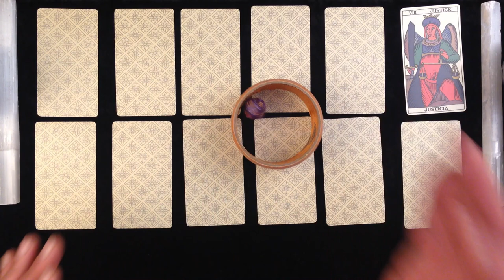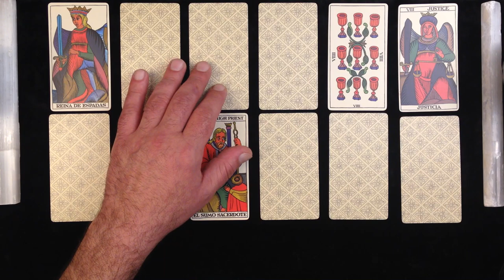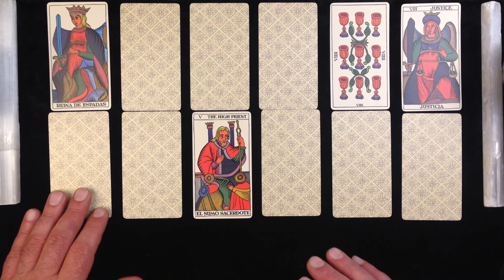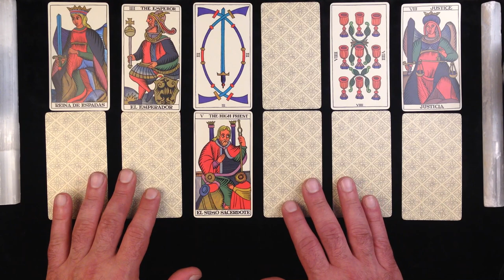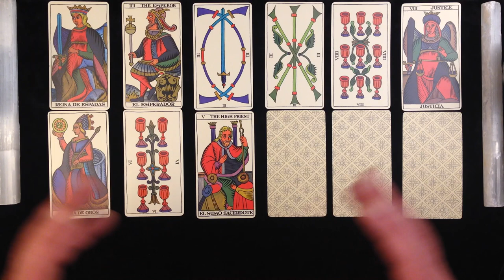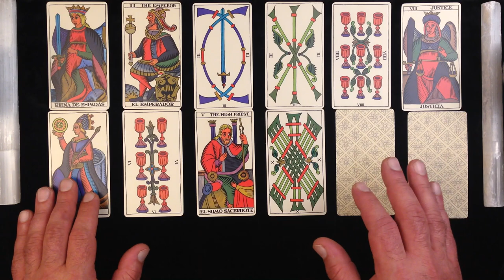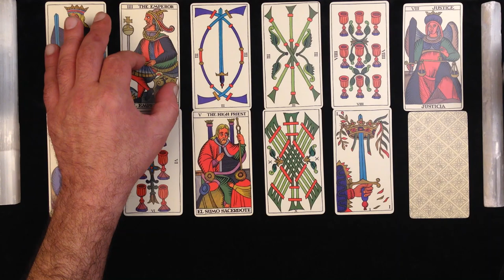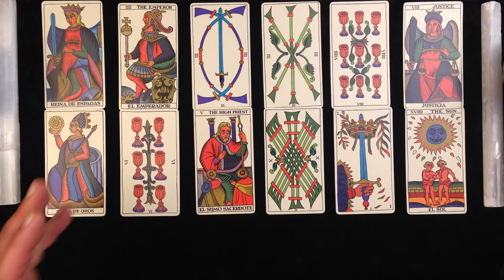Capricorn November 2021 Love Tarot. Capricorn, What Are They Thinking Now ?? LET'S READ THEIR MIND!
Capricorn, What Are They Thinking Now ?? LET'S READ THEIR MIND!! Capricorn November 2021 Love Tarot.

For Capricorn during November 2021, I am doing this General Areas of Life Reading for Your Love Prospect.  Understanding what someone – love prospect – could be thinking of based on activities in different areas of life, can give you great insight into how to best understand them.  Hence the title “What Are They Thinking Now”. Some notes may resonate, and some may not, of course!  This is general, yet practical reading and could provide insight into simple human relationships, besides the love relationship you are trying to perfect by understanding “What They Are Thinking”.

The card-spread positions for your Love Prospect’s 12 Areas of life are listed below:

Ninth Astrology House: Philosophy – Higher Learning – Long distance travel
Tenth Astrology House: Achievement – Status - Reputation
Eleventh Astrology House: Friendships – Groups – Community ties C
Twelfth Astrology House: Karma – Dreams - Hidden Emotions

For legal purposes, please be aware that all videos are general and are not one-to-one readings. Viewers are solely responsible for how they interpret the readings. Marwan Elkordy takes no responsibility for each individual viewer’s interpretation.